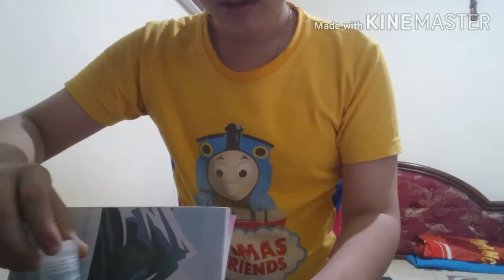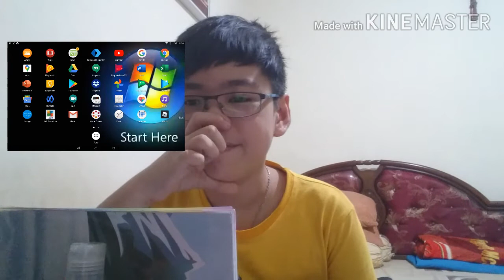A thing. Believe me, its a thing